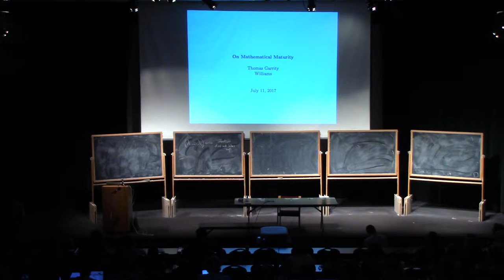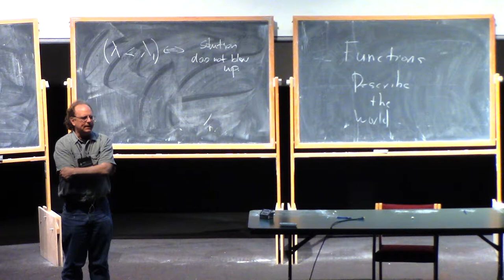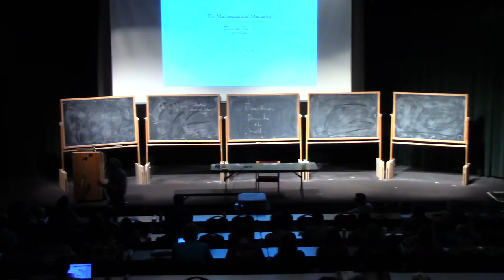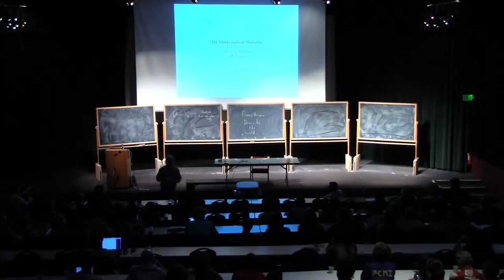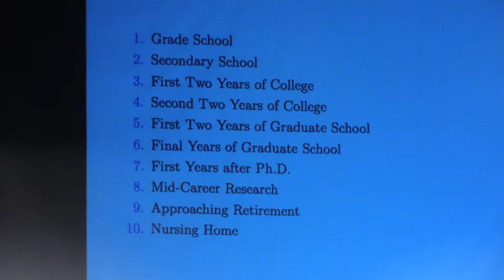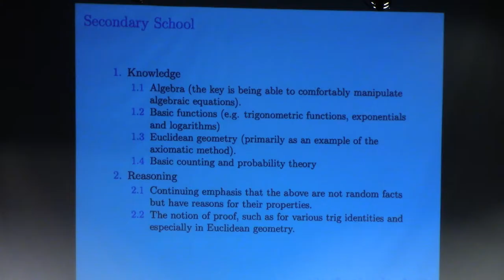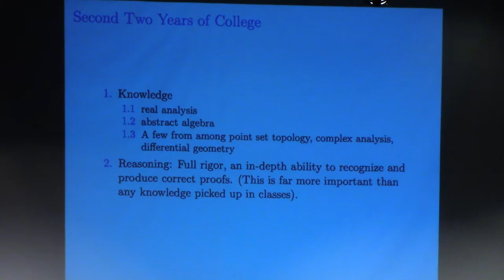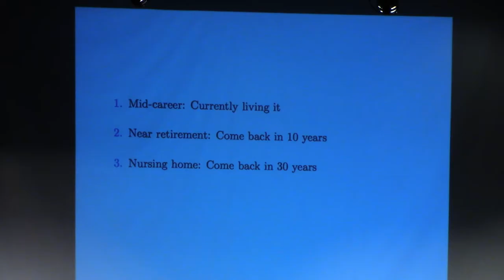On Mathematical Maturity (1) Thomas Garrity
Mathematical maturity is a key concept for the professional life of a mathematician. The term "mathematical maturity" is often used by college and university mathematicians.  As I have discovered in the last few weeks at PCMI, it is not a common term among K-12 teachers, though few have any problem in recognizing what it basically means.  This is in marked contrast to people in most academic disciplines.  Join the discussion of the importance of mathematical maturity and hear some unusual ways we can use the concept to help us in our careers, our teaching, our mentoring and our departments.   Mathematical maturity is not an either/or concept but is more a process should continue for each of us throughout our mathematical lives.